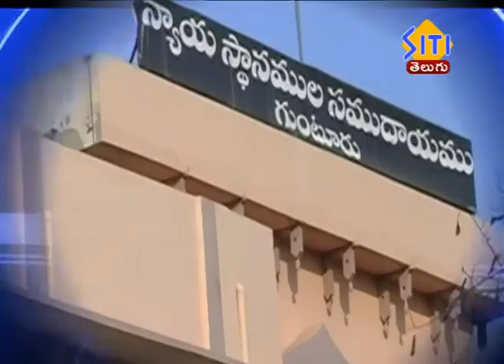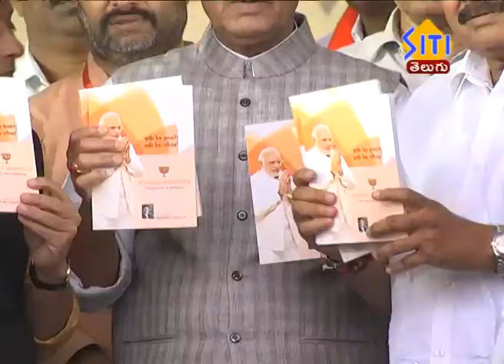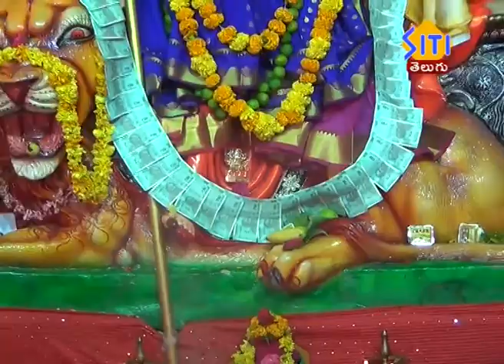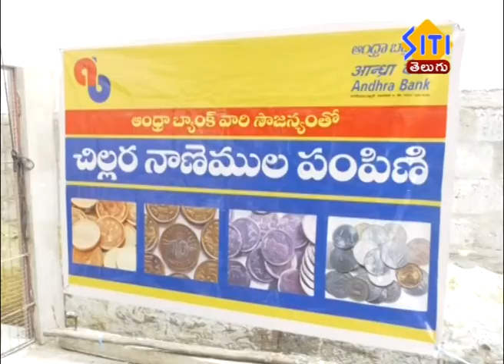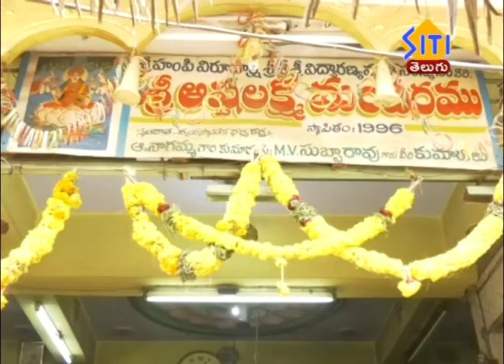Guntur SitiNews 17 10 18 Morning